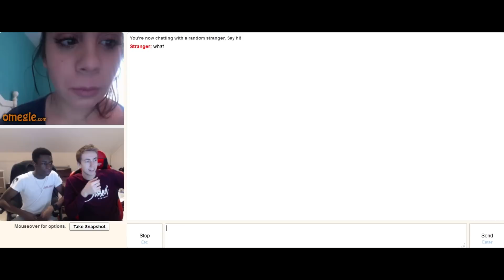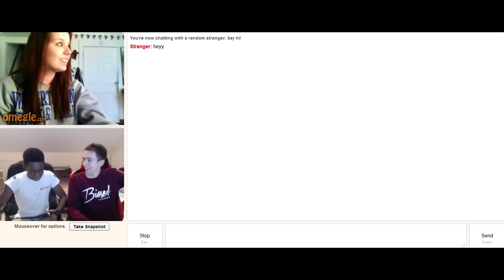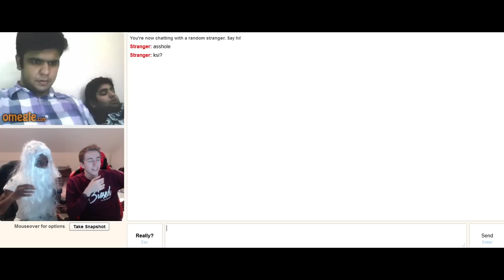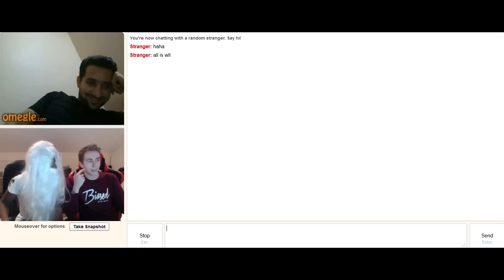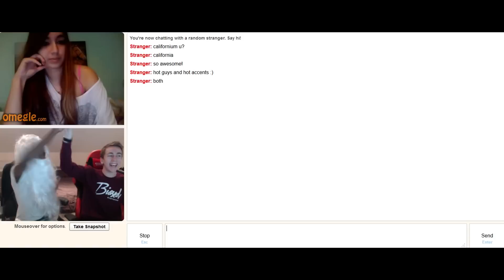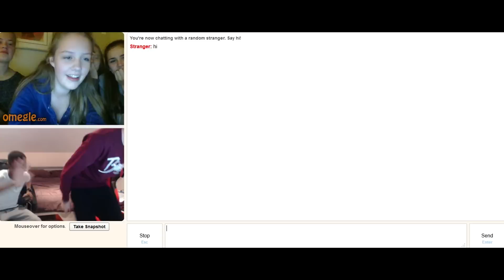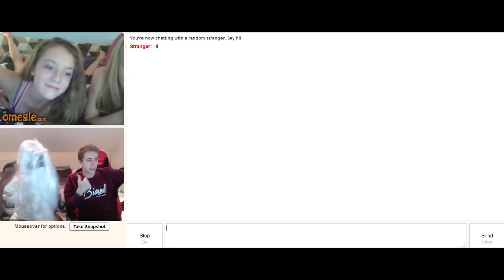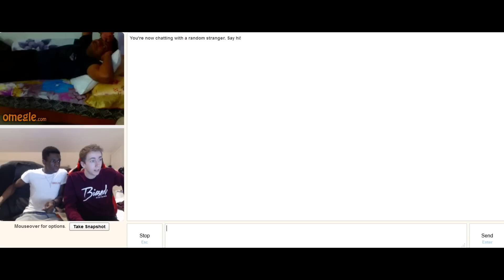OMEGLE with Miniminter!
Going on Omegle with Simon was always gonna be fun XD

Insomnia 53!
So the Sidemen are ALL going to be at i53 in Coventry! If you wanna come say hi you can get tickets